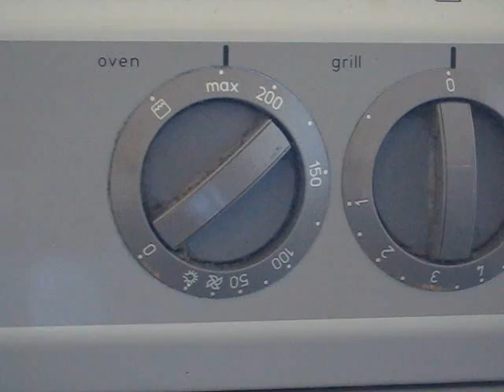Metal Casting at Home Part 5 Backyard Foundry Core Making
Making sand cores as used in Metal casting at Home part 1 and 4